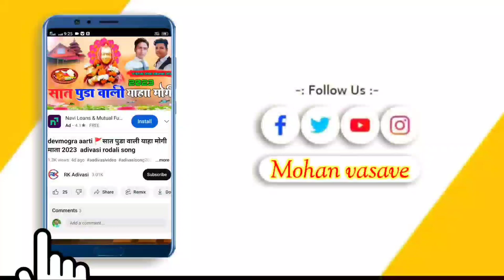New Timli song जेहेकी साकली तेहेकी नाचो वा 🔥 jay bajrang band virpur 2023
🔸adivasi song video
🔸adivasi 2022ka gana
🔸adivasi 2020 ke gana
🔸adivasi 2020 ke naye gane
🔸adivasi timli mp3
🔸adivasi timli song
🔸adivasi timli
🔸आदिवासी कॉम
🔸adivasi comedy
🔸adiwasi komedi
🔸new आदिवासी song 2020
🔹new songadivasi2020
🔸new song aadiwasi
🔸new song aadivasi